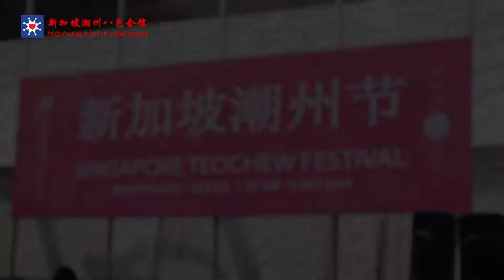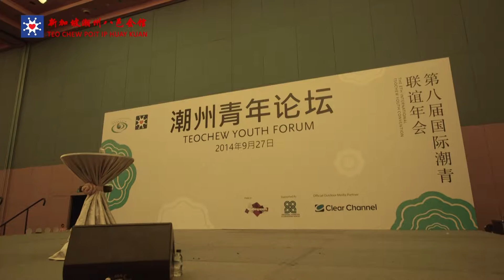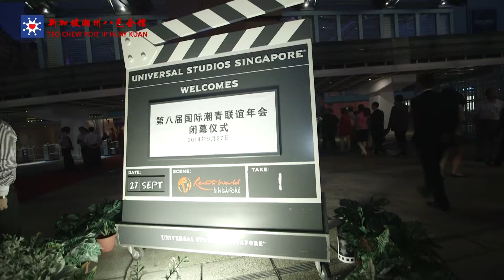2014三庆活动纪实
所谓的三庆指的是新加坡潮州八邑会馆85周年庆，第8届国际潮青联谊年会和潮州节